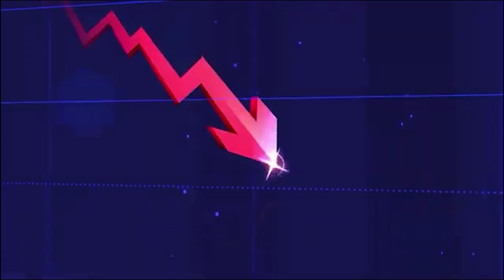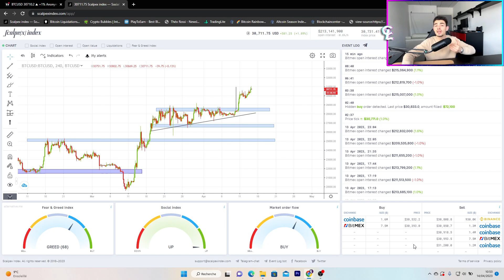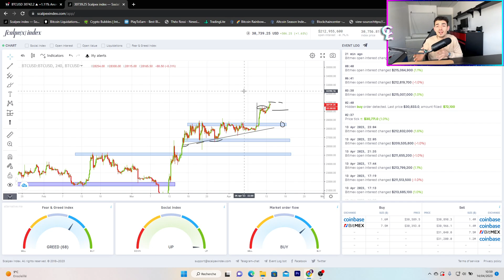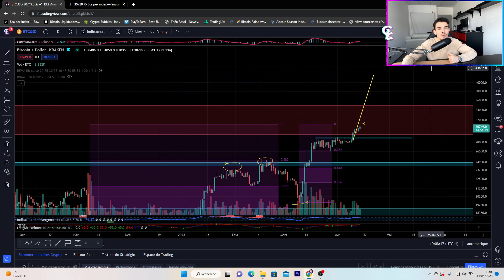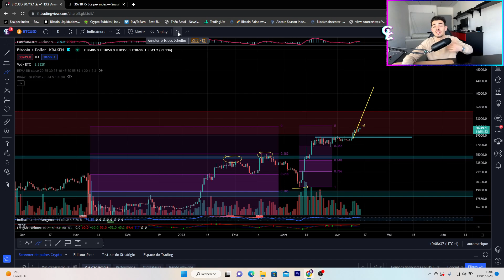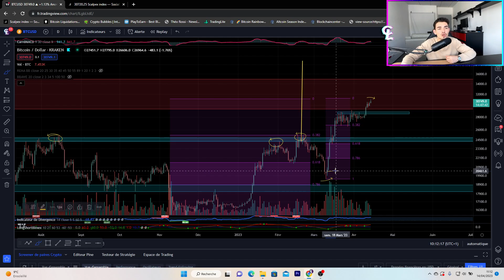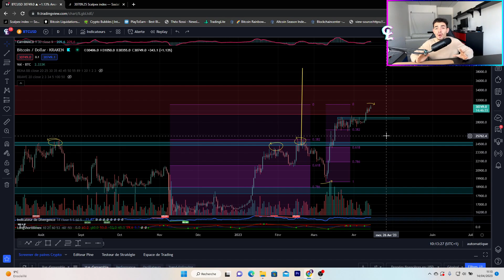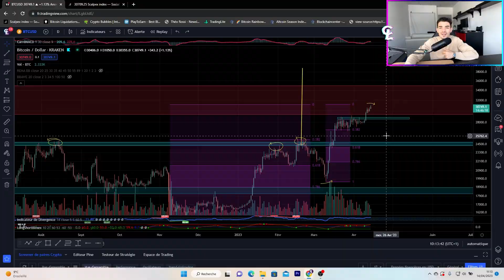BITCOIN : Quand acheter comme un Professionnel APRÈS UNE HAUSSE ?? (Sans se précipiter)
Si vous avez raté le train sur ce départ haussier du Bitcoin et que vous êtes sur le point d’acheter, attendez et regardez cette vidéo. Je vous explique comment localiser des zones d’achats intéressantes sur un actif après un départ haussier pour ne pas FOMO et acheter le top. Cette stratégie fonctionne aussi parfaitement sur les altcoins, donc avant d’acheter des altcoins, appliquez cette stratégie.

RESTEZ CONNECTÉ

00:00 - Introduction

01:19 - Scalpex Index

09:31 - Stratégie pour acheter du Bitcoin comme un professionnel

11:54 - Analyse du Bitcoin Daily

17:17 - Objectif long terme de cette hausse du bitcoin

23:00 - Conclusion et update de mon scénario